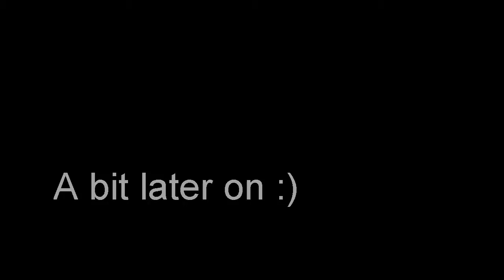WoW Trolling - 2 - TheOmniaGamers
WORLD OF WARCRAFT TROLLLLLING